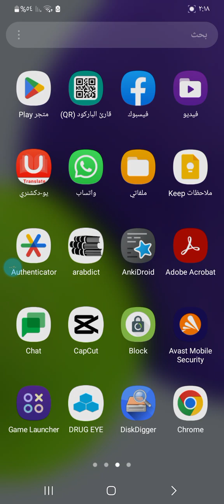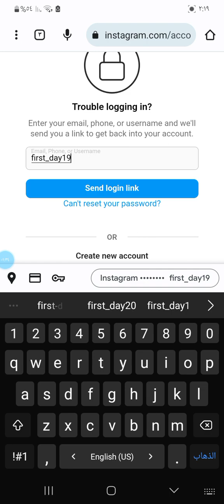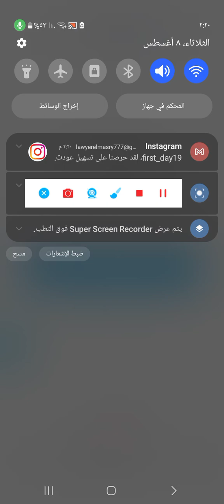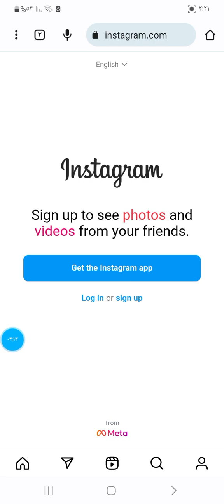استرجاع حساب انستقرام المحذوف او نسيت رقم الهاتف والايميل